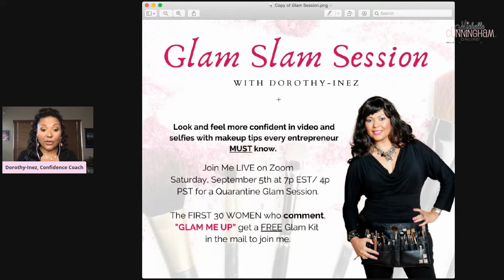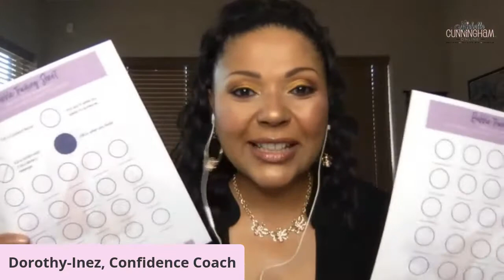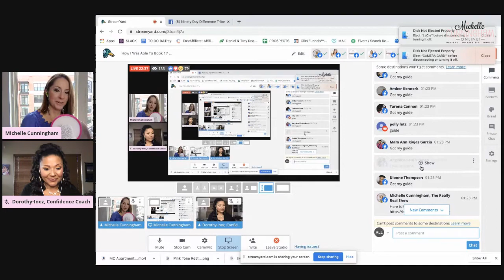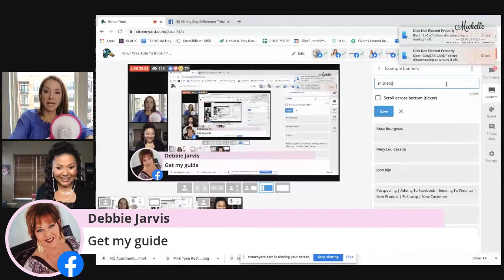How I Booked 17 Virtual Appointments Network Marketing Biz in One Day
Discover how to easily and authentically book virtual appointments online for your Network Marketing Biz.

Get my FREE SCRIPTS AND CALL TRACKER to help you make it happen!